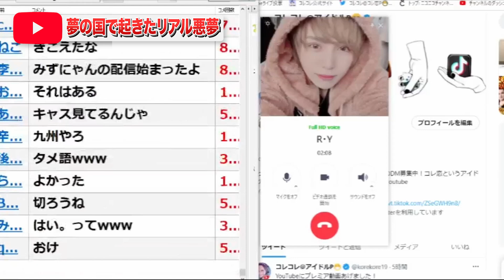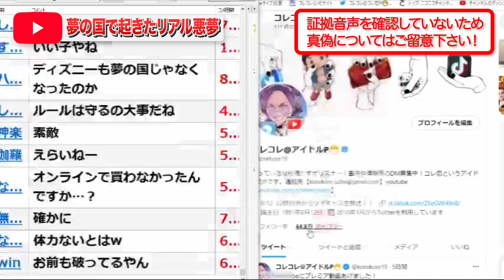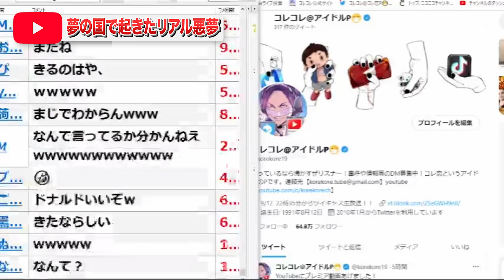お怒りドナルド【ディズニー転売ヤー天国】リーナベルを買えなかったカップル怒りの凸！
夢の国ドナルドと通話w 徹夜禁止ルールを守ろうとミラコスタに前泊＋延泊するも、運営の不手際で買えなかったカップルの呆れと怒り！最後まで是非ご覧ください【2022年9月12日夜のツイキャスライブより】

👇今回話題の動画👇
深夜にディズニーシーで迷惑行為をしている集団や外国人を注意した結果、ディズニーから追い出されるwwww

ハイライト
00:00 オープニング〜動画撮影後の暴露
01:40 運営に約束破られ～返金なし
02:38 ミッキーはグル～オリエンタルランドの闇ミラコスタ編ｗ
03:55 公式で買えなかった件
05:09 今回の件でコレコレが思うこと
06:01 ドナルドと通話
06:59 転売ヤーをなんで夢の国に入れてしまうんだろう？
07:29 なんで転売ヤーを許しちゃうんだろう？
08:20 ディズニーマジック～クロージング